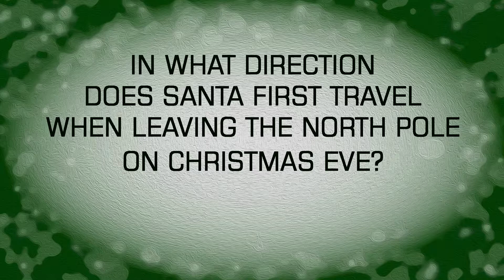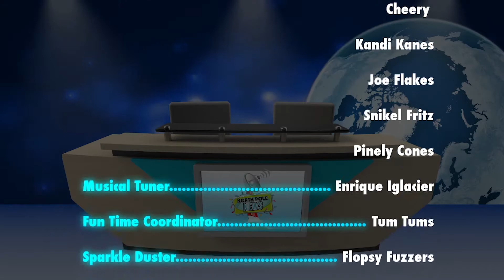North Pole News // Ep. 4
Join us for the 6:00pm News as we countdown to Christmas. Our show has family fun games, huge top stories, and a message that every child should hear about the true story of Christmas.